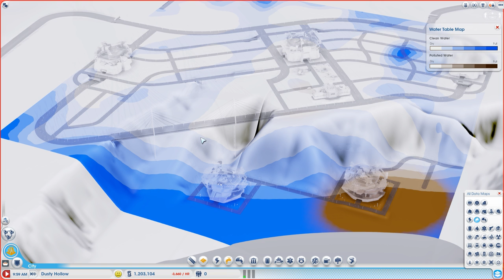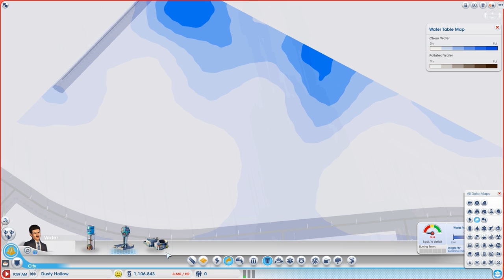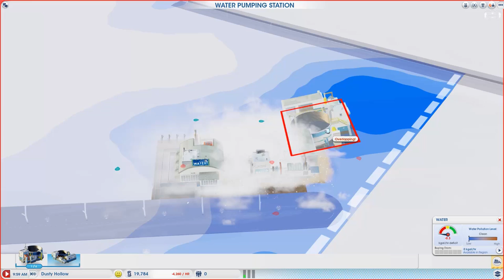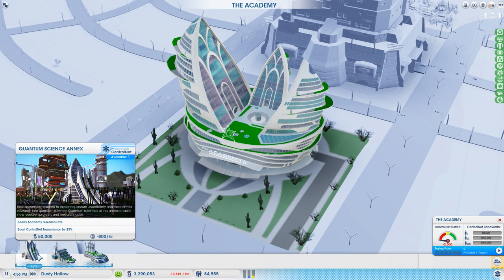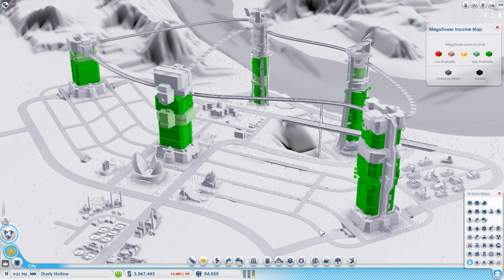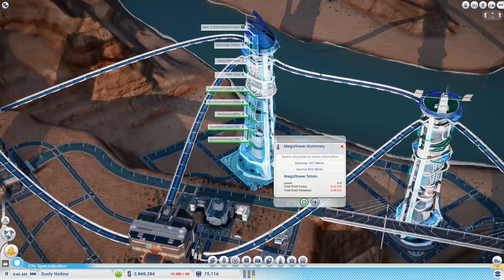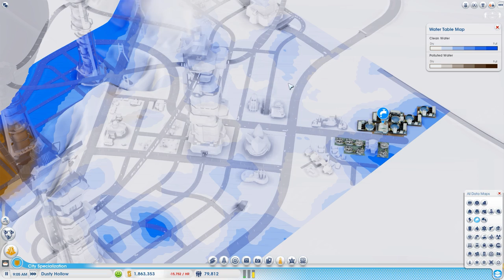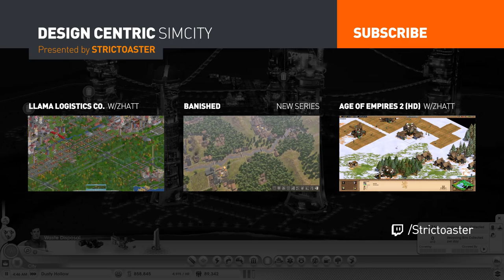EP 4 - Is the Sky the Limit? (Design Centric SimCity Cities of Tomorrow - Season 2)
In this episode I will:
— Grow all 5 of the Megatowers.
— Connect the upper and lower parts of the city.
— Add various utilities and services.
— Start the simulation!

In this series I will take you through the process of creating beautiful cities from a purely design perspective around the Cities of Tomorrow theme. We will be using "Sandbox" mode just to speed up growth, but eventually we want these cities to be profitable.